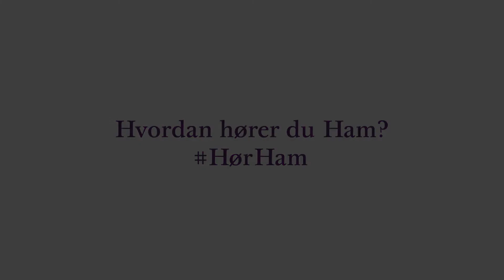Slik hører jeg Ham: Eldste David A. Bednar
Eldste David A. Bednar snakker om hvordan Skriftene bringer ham nærmere Herren og hjelper ham å høre Ham og motta Hans veiledning, forsikring og beskyttelse.